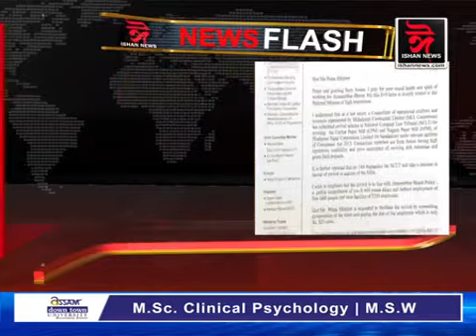সাংসদ বদৰুদ্দিন আজমলৰ প্ৰধানমন্ত্ৰীলৈ পত্ৰ। অসমৰ দুটা কাগজ কল ৰক্ষা কৰাৰ আহ্বান।